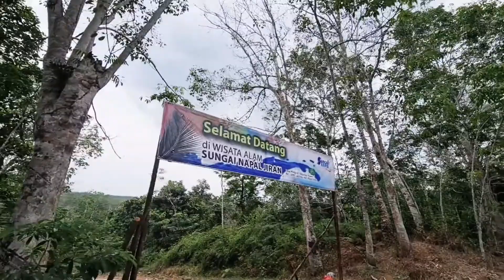WAJAH BARU SUNGAI NAPAL - AYOK MANDI DI SUNGAI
Sudah lama tidak maen ke Sungai Napal, di Ness Muhajirin Jambi. Ada beberapa perubahan, jalan masuk yang berbeda, lokasi parkir, dan lain sebagainya.

Namun tetep seru nian mandi di Sungai Napal sambil bermain ban dan perosotan batu.

Buat yang bingung weekend mau liburan kemana, yuk main dan mandi si Sungai Napal aja.

Track: Ikson - Port 42 [Official]